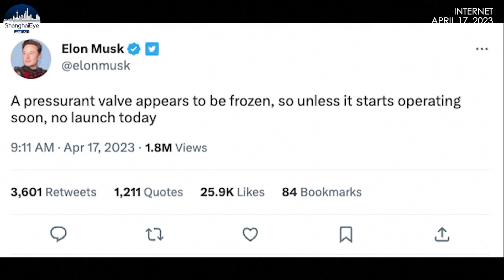Elon Musk's SpaceX postpones debut flight of Starship rocket system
Elon Musk's SpaceX on Monday called off a highly anticipated launch of its new Starship rocket, delaying the first uncrewed test flight into space

The two-stage rocket ship up to 120 m was scheduled for blast-off from the SpaceX facility at Boca Chica, Texas, at 8 a.m.

The company announced in a live webcast during the final minutes the cancellation of the flight attempt for at least 48 hours

Getting the vehicle to space will be a key milestone in SpaceX's ambition to eventually send humans to Mars

The plan was initially as part of NASA's newly inaugurated human spaceflight program, Artemis

Editor: Aiyue